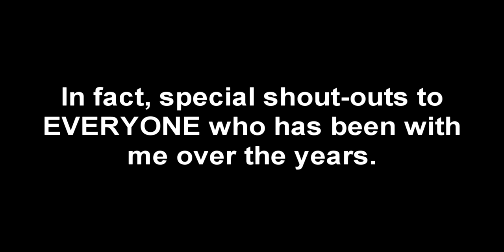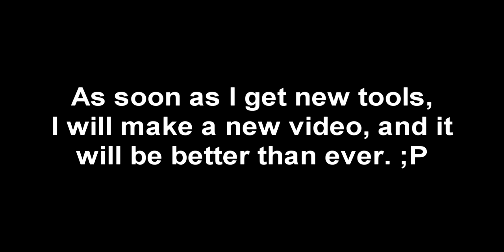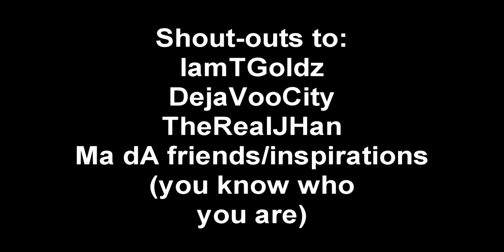I will be back with better videos!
I've grown a lot over the past year. So there's going to be a few changes, as soon as I get new tools ;P Yes, I'm taking a break, and as I do, I think about what I need to do.

...I know it's long, but bear with me...if I forgot you, just tell me.

(cover/remix coming soon)